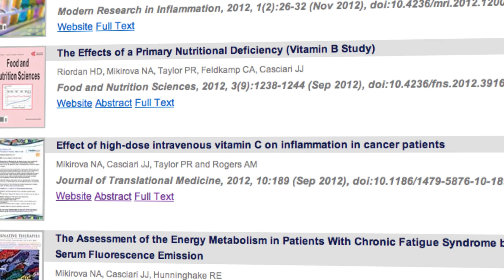Riordan Clinic Research & IV Vitamin C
Doctors at Riordan Clinic are the experts when it comes to vitamin C. Find out more about the Riordan approach to cancer care and the Clinic's background in research.

The Riordan Clinic is a not-for-profit 501(c)3 organization focused on orthomolecular medicine, health education and health research.